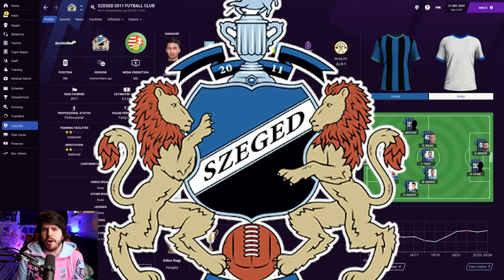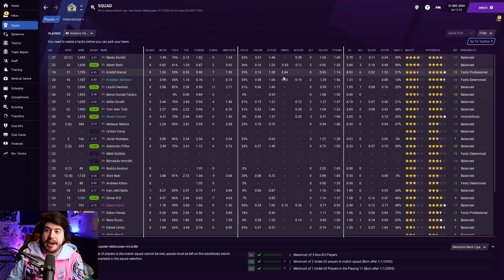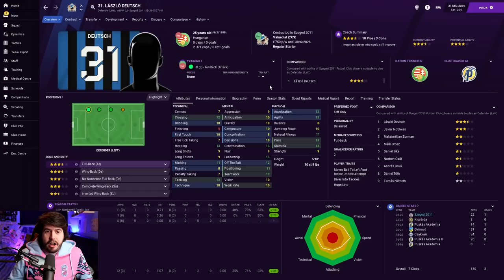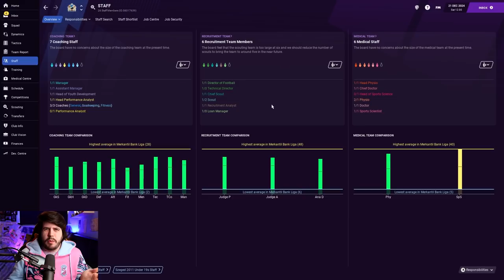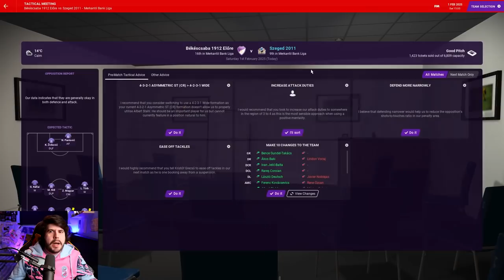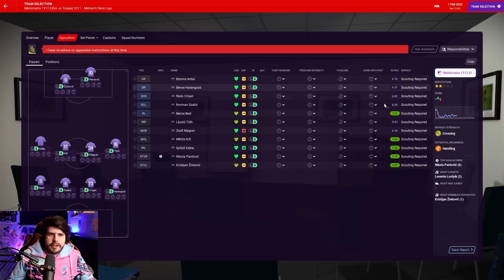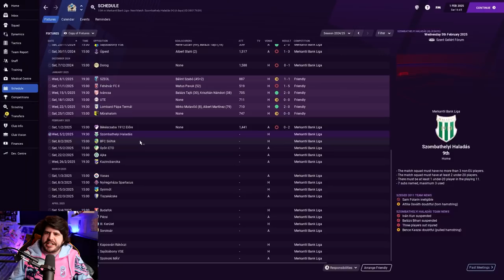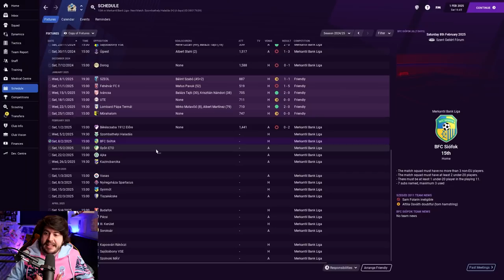Outcasts To Icons - S5-E2 NEW CLUB: SZEGED 2011! | Football Manager 2021